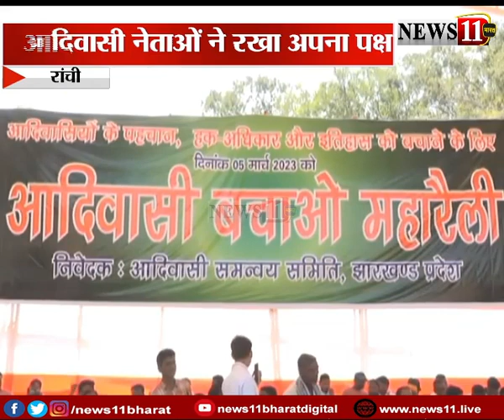बाहरी लोगों को नौकरी देने के लिए झारखंड में खोले जा रहे दरवाजे- पूर्व मंत्री गीताश्री उरांव